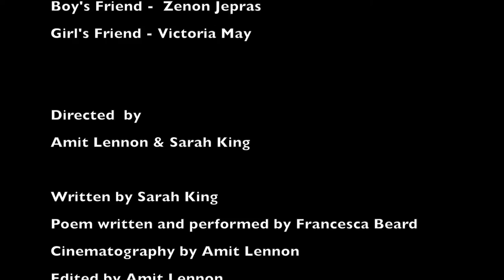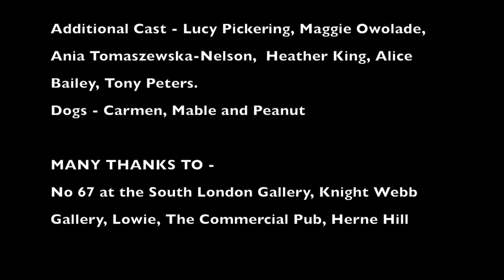I'll Murder You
"I'll Murder you" is a film based on a poem that explores the darker nature of love and obsession. The Film interweaves a narrative of girl meets boy around the poem, and takes us to the extremities of how our desires might literally manifest themselves.
With a tongue-in-cheek tone, "I'll Murder You" walks the line between our desires, fantasies and reality.
The film is a collaboration between poet Francesca Beard and Filmmakers Amit Lennon and Sarah King